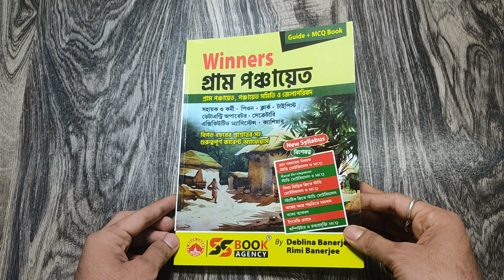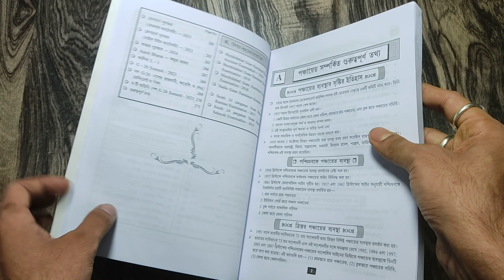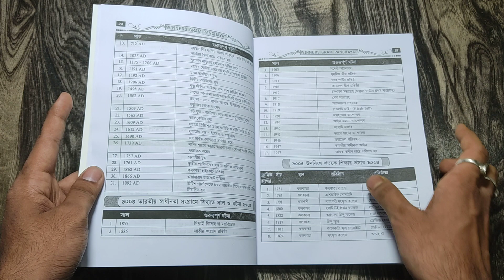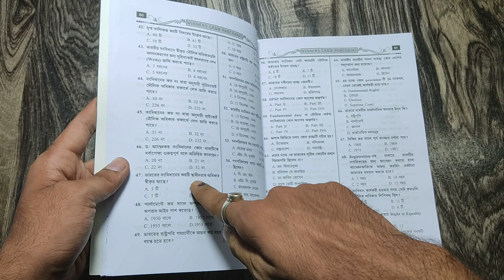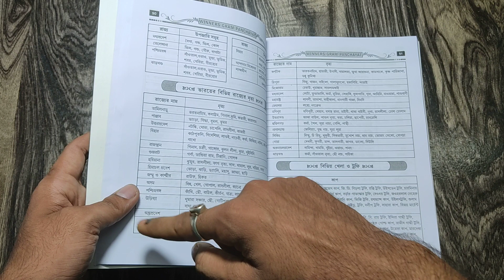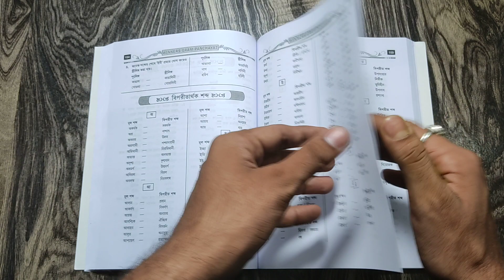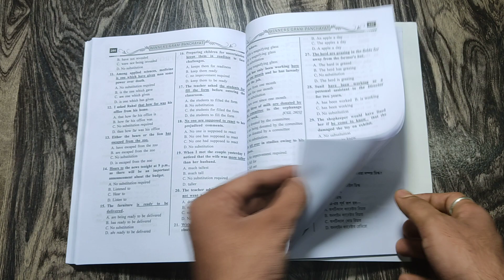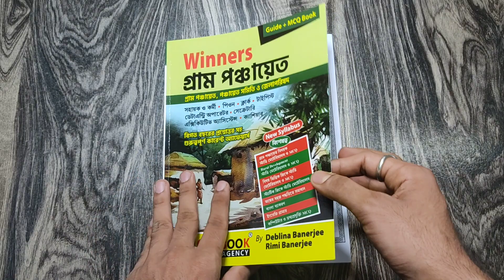🔥WB Gram Panchayat Best Book 2024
WB GP Sahayak Vacancy 2024
WB GP 6652 Post New Vacancy Details
West Bengal Gram Panchayat 6652 Vacancy Details Notice 2024
WB Gram Panchayat Recruitment
WB GP Recruitment 2024
WB Gram Panchayat Recruitment Official Notice 2024
Gram Panchayat Sahayak Vacancy 2024
West Bengal Panchayat Vacancy 2024
West Bengal Panchayat Recruitment 2024
WB Group c new vacancy
WB GP group d vacancy
wb panchayat new vacancy
West Bengal Panchayat Group c & d new vacancy
WB GP 8th Pass Vacancy 2024
WB Gram Panchayat Recruitment Details
West Bengal Panchayat Sahayak recruitment process 2024
West Bengal গ্রাম পঞ্চায়েতে 6652 শূন্যপদে নিয়োগ

✅ বীনাপানি পুস্তকালয়: উৎপল সাহা,  ফুলিয়া নদীয়া।

নমস্কার বন্ধুরা, আমি প্রিয়ংকর চক্রবর্তী। আমি এই ইউটিউব চ্যানেল এ মূলতঃ সমস্ত সরকারী চাকরীর পরীক্ষার জন্য উপযোগী বই এর রিভিউ করি। তোমরা যাতে তোমাদের প্রস্তুতির জন্য সঠিক বইয়ের সন্ধান পেতে পারো সেই কথা মাথায় রেখে। এছাড়াও বিভিন্ন স্ট্রাটেজি এর পাশাপাশি অন্যান্য পড়াশোনা বিষয়ে আলোচনা করি ।